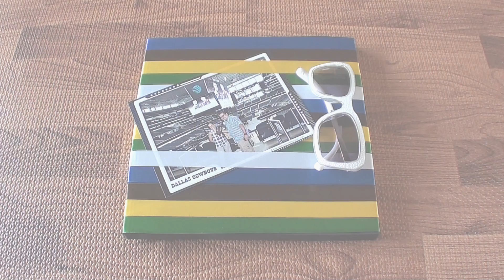Como Reciclar y Mejorar un Marco Viejo con solo Listones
Aquí les tengo este padrísimo consejos, sobre cómo mejorar o darle nueva vida a un marco viejo que tengamos con solo listones, ya sea porque no nos gusta, queremos cambiar la decoración o simplemente se ve anticuado, es muy fácil de hacer y sobre todo si ya tienen el marco, asi que espero lo hagan y me digan si les gusto, recuerden suscribirse, dar like, compartir con todos sus familiares amigos y conocidos, den like en la página de Facebook, síganos en Twitter a @MrComoleHago véanos en Instagram a @como_le_hago y chequen los demás vídeos ya que les aseguro que alguno de ellos les será de muchísima utilidad, gracias por vernos y como siempre nos vemos en los próximos vídeos =D

Vídeos Anteriores